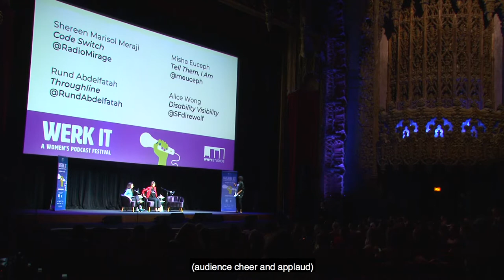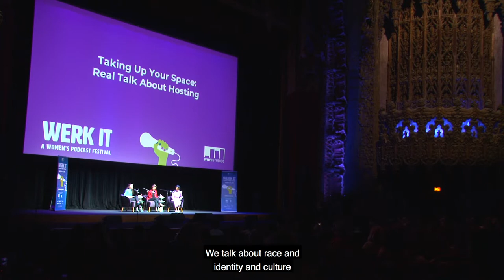Taking Up Your Space Real Talk About Hosting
There’s great responsibility in taking the mic: To respect your guests and sources, to serve your listeners, and to present yourself well (as well as the hard work of the team behind you) -- and that’s just for starters. Learn how to navigate all the challenges, from balancing air time with male co-hosts, to creating an accessible and welcoming experience for guests, and handling expectations specific to being a woman or a POC.

Moderator: Shereen Marisol Meraji (Co-Host, Code Switch) / Panelists: Rund Abdelfatah (Co-Host and Co-Producer of Throughline) + Misha Euceph (Host and Producer, KPCC) + Alice Wong (Host and Co-Producer, Disability Visibility)

For more information about the Werk It Festival visit werkitfestival.com. You can download or stream the Werk It podcast